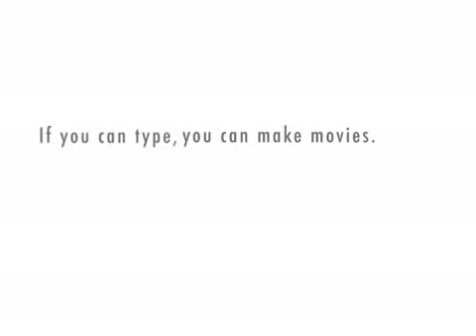DuPont Survey 1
Survey in DUPont